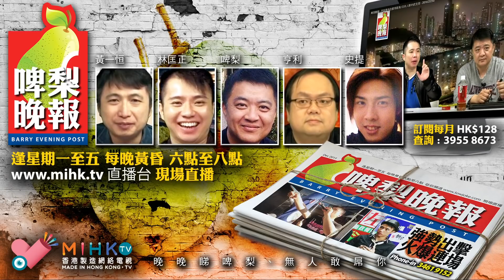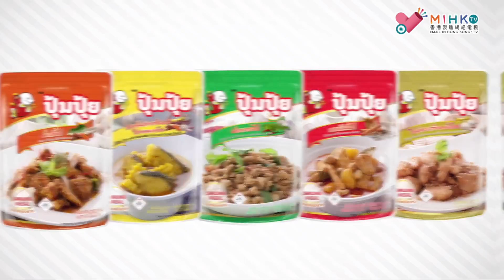啤梨晚報 第681集c - 朝鮮半島無核化初步達成共識/兩韓世紀破冰申辦奧運/安倍晉三再破石破茂連任自民黨總裁 - 20180920c